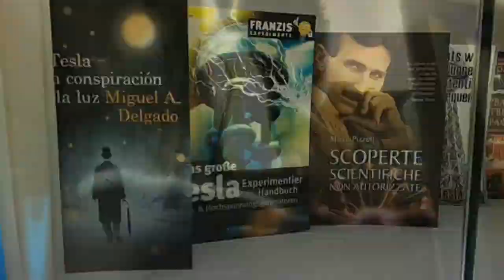ERASMUS+ - ZAGABRIA (Croazia) DAY 4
Il Liceo Vieusseux ha partecipato al primo incontro del progetto di scambio culturale "Erasmus+ Connecting through heritage",  passando la settimana dal 20 al 26 ottobre a Zagabria (Croazia), ospiti dell'istituto Gimnazija Tituša Brezovačkog assieme ad altre scuole europee: Profesionalna Tehnicheska Gimnaziya "N.Y. Vaptsarov“, Vratsa (Bulgaria), Agrupamento de Escolas de Vilela, Paredes (Portogallo) e Escuela de Arte y Superior de Diseño de Burgos (Spagna).

Il progetto, finanziato dalla Comunità Europea, ha per scopo la conoscenza reciproca attraverso l'esperienza diretta dell'eredità culturale dei vari Paesi partners. Durante la settimana, grazie alle attività svolte con i ragazzi croati, abbiamo infatti potuto conoscere i punti più suggestivi di Zagabria e i fatti salienti della sua storia, sentire cantare la Madama Butterfly di Puccini in uno dei teatri più belli d'Europa, ma anche assaporare piatti tipici croati preparati nel cortile della scuola e visitare la città dalmata di Zara o una autentica chicca come il museo dedicato allo scienziato Nikola Tesla a Smiljan, il suo piccolo paesino natale.